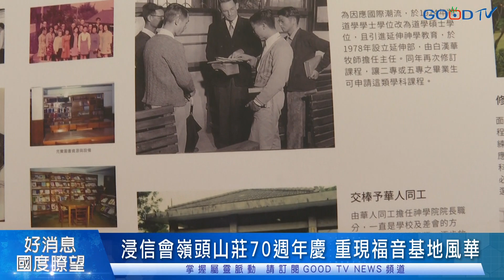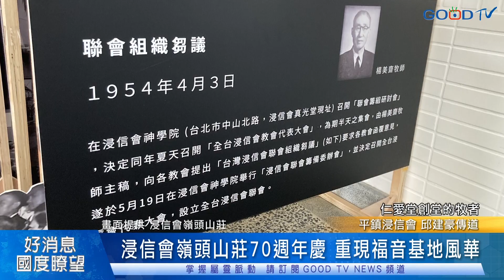浸信會嶺頭山莊70週年慶 重現福音基地風華-GOOD TV NEWS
在兒少敬拜讚美、宣教士獻詩聲中，嶺頭山莊4月30號歡慶70週年，在這歷史性的一刻，浸聯會主席黃烱榕、黃祈翰牧師父子，分享嶺頭山莊歷史及異象，跨宗派牧長、職場領袖也用擁抱、奉獻的行動，來支持嶺頭山莊從荒廢、更迭景況，重現恢復福音營地的榮美。

配合嶺頭山莊70年慶典，整修好的營舍也設置了嶺頭GOOD事展，展出美南浸信會宣教士從1948年來台灣，陸續成立差會、嶺頭山莊、神學院、浸聯會的開拓史，甚至奠定了在台250間浸信會的基礎，而從復刻後的歷史照片中，更可一窺當年牧者的身影。

佔地七千坪的嶺頭山莊，綠樹茂盛，遠眺淡水河，舉辦過無數夏令營、退修會、特會，年輕人在嶺頭決志、受洗，是許多宣教士、傳道人的共同記憶

曾經荒廢的嶺頭山莊，4年前平鎮浸信會接手整修，修復部分房舍，開放跨宗派教會聚會，半年有8千人次，第二階段規劃將闢建學生營舍，恢復住宿露營功能

接下來修復的房舍將成為藝文中心，也是培育下一代宣教的基地，回顧嶺頭山莊的歷史，承載著復興，如今再出發後，相信更多年輕人將在此經歷天父的愛。